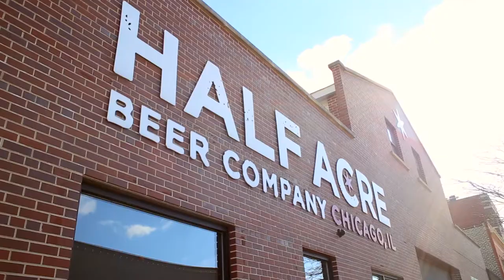Half Acre Beer Company Testimonial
The Communications Director at Half Acre Beer Company in Chicago, Illinois talks about how AccessDirect helped them manage their customer calls more efficiently during the work day!